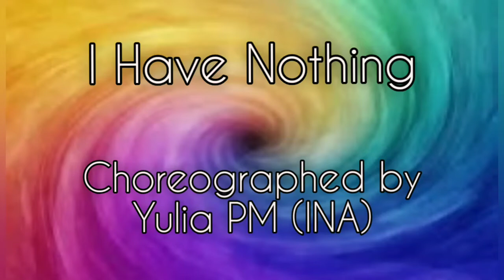I Have Nothing Line Dance (Demo by YLD - PrimRose)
Level : Easy Intermediate Waltz
Choreographer : Yulia PM (INA), May 2020

INFRINGEMENT INTENDED. MUSIC FOR TEACHING PURPOSES ONLY. ALL RIGHTS STRICLY GO TO THE MUSIC & SINGER